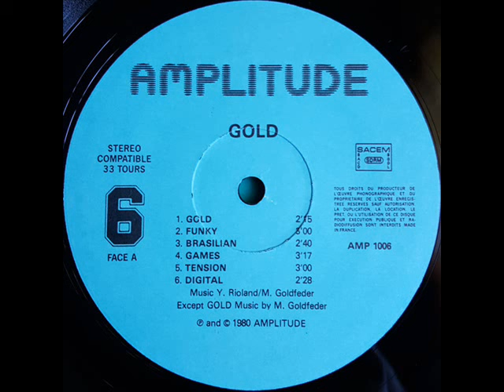Marc Goldfeder - Gold